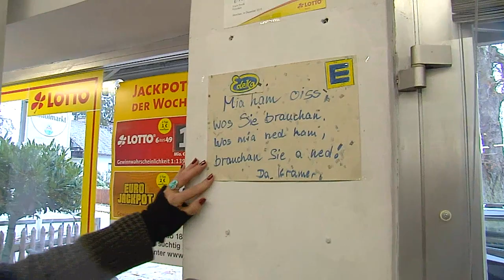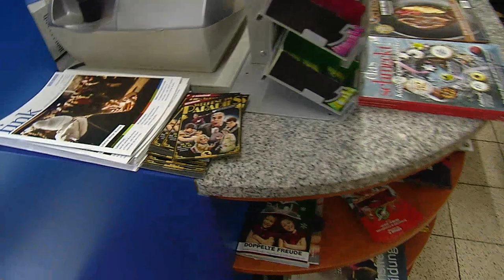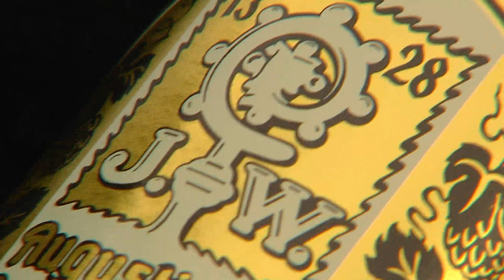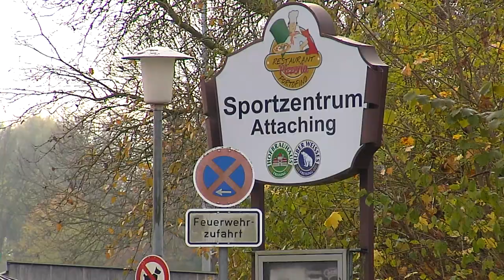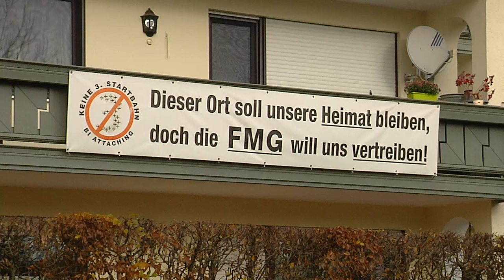Heimatgschichtn - beim Kramerwilli in Attaching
Attaching wurde im Jahr 790 das erste Mal erwähnt. Das Kirchdorf gehört seit 1978 zum Gemeindegebiet der Stadt Freising. Heute leben dort ca 1000 Einwohner. Mit Bus und Bahn sind Sie in einer Stunde in Attaching. Wir besuchen Willi Ziegltrum in seinem Kramerladen, der Treffpunkt und Ortskern ist. Um den neuen Ortskern reden wir auch mit dem dritten Bürgermeister aus Freising Hans Hölzl.